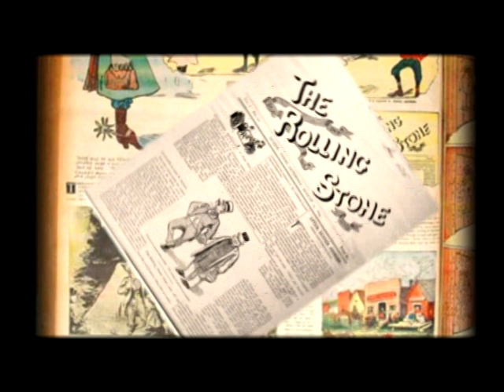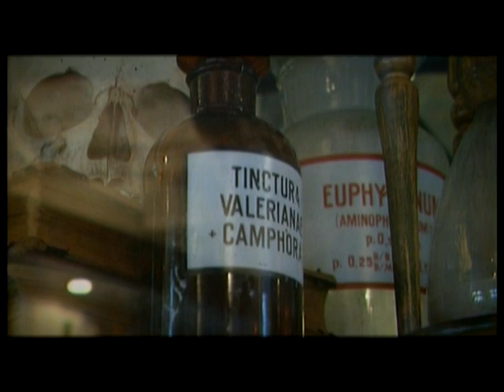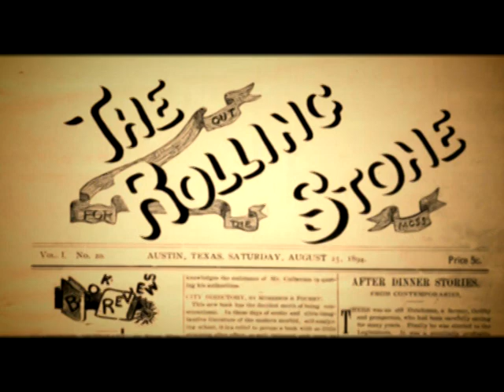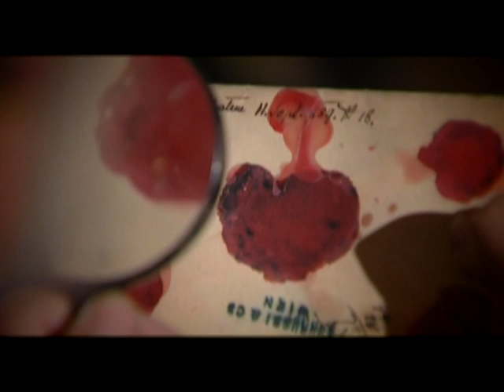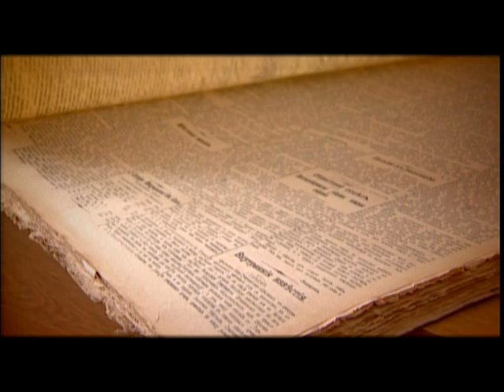О. Генрі — американський письменник | Ukrainian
О. Генрі (англ. О. Henry, справжнє Ім'я — Вільям Сідні Портер) — американський письменник. У двадцятирічному віці переїхав до Техасу, оселився в Остіні. Змінивши багато професій (аптекар, ковбой, продавець тощо), став касиром у Першому національному банку, одночасно займаючись журналістикою. У липні 1887 році одружився з Етол Есте. У 1896 році, підозрюваний у розтраті, втік до Гондурасу, де чекав приїзду дружини з маленькою дочкою. Однак Етол помирала від туберкульозу, і в 1897 році Портер повернувся в Остін. Роком пізніше він був визнаний винним і засуджений до п'яти років ув'язнення (всього провів у в'язниці три з половиною роки).